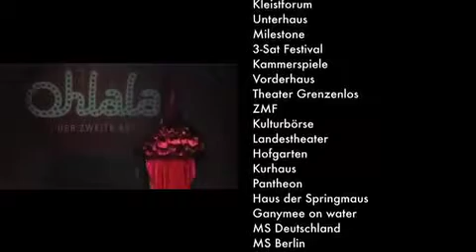Welcome to paradise! von Evi und das Tier bei memo-media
Treten Sie ein in die Welt von Evi & das Tier mit ihrer M&G Showcompany.
Erfahren Sie mehr über Evi und das Tier Künstlerbüro Musenkuss&Goldmund und schauen Sie sich den Eintrag im Künstlerverzeichnis memo-media an